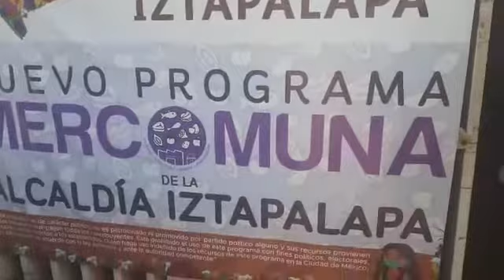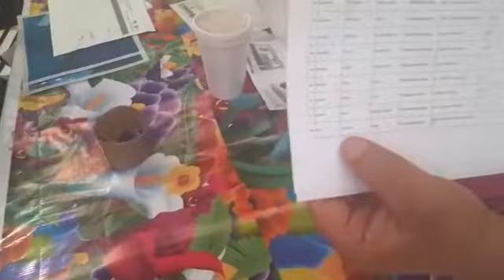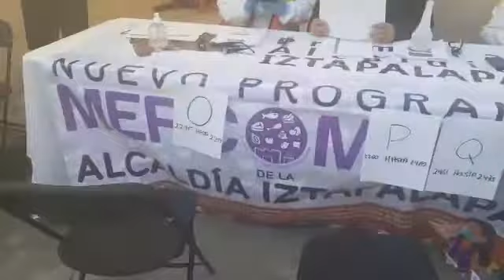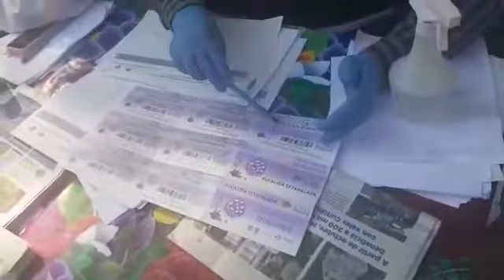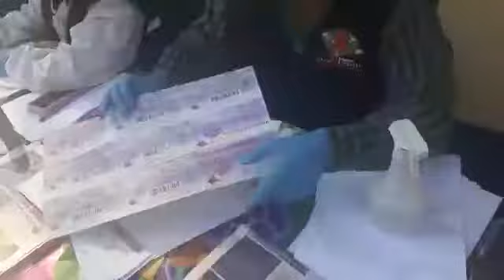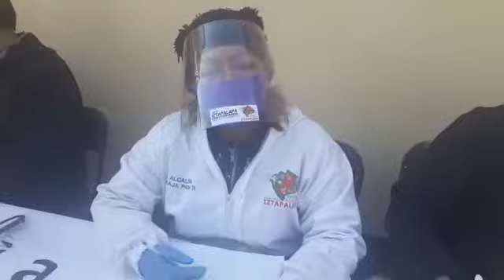SIGUEN LOS APOYOS MERCOMUNA EN IZTAPALAPA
YURI Y LEO